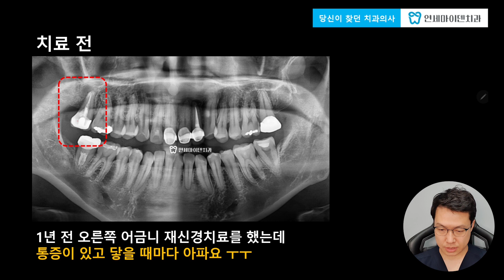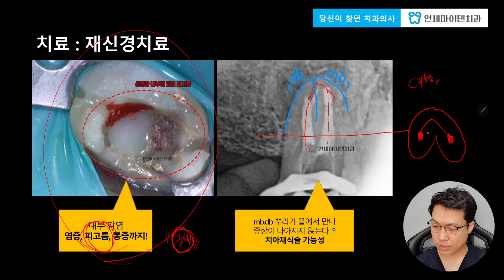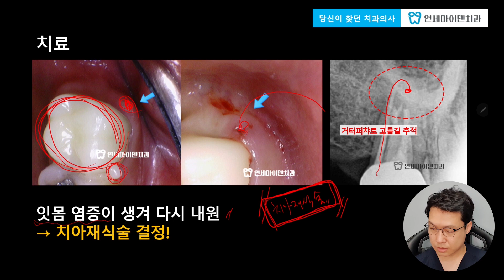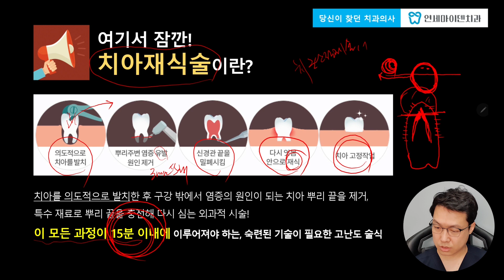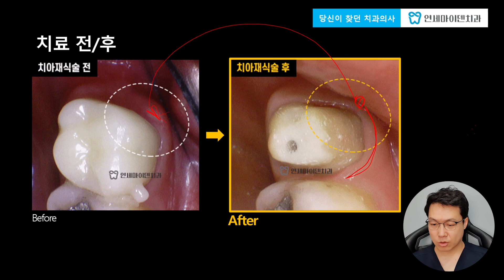1년 전에 재신경치료 받은 어금니에 통증이 있어요ㅠㅠ 이미 재치료를 받았는데 다시 재치료가 가능할까? 뽑는 게 답일까? 어금니 치아재식술로 치아지키기! 환자분의 가치관도 중요!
이미 재신경치료를 받은 치아에 문제가 생겼다면, 또 다시 재치료를 할 수 있을까요? 이제는 발치 밖에 답이 없는 걸까요?

이런 순간에는 환자분의 가치관도 매우 중요합니다. 어떤 치료가 딱 정답이라기보다 치아를 최대한 살리고 싶다면 비용이 들더라도 치료를 받는 게 맞습니다. 비슷한 상황에서 고민 중이라면 오늘 영상을 집중해서 봐주세요 :)